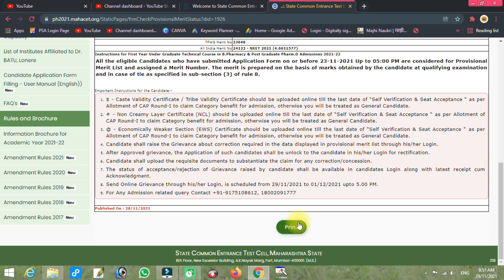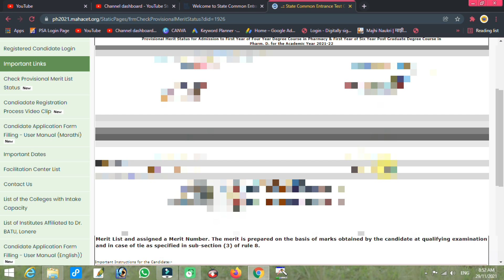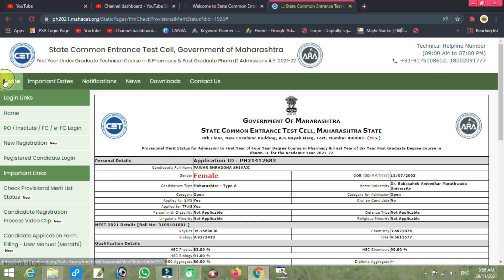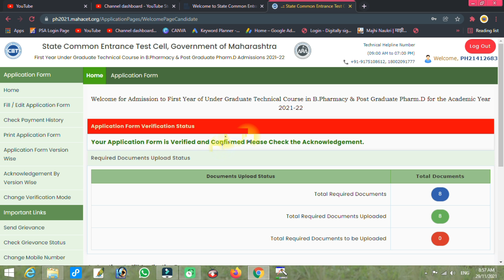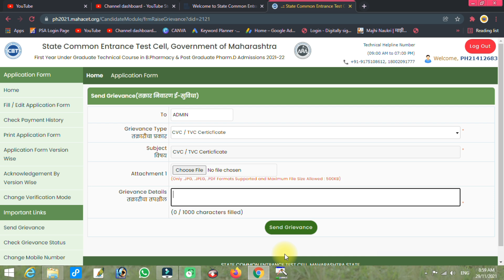Provisional Merit & Submit Grievance | B.Pharmacy Admission 2021 | MHT-CET Admission Procesess 2021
Hi,

B. Pharmacy Admission Process 2020 Maharashtra II Search College Information For Option Form Filling
In this video you able to search institute information for option form filling. This video also help you for selection of institute for admission.

ETP BY STEP ONLINE OPTION FORM
OPTION FORM KAISE BHARE
ENGINEERING OPTION FORM
option form engineering
option form
Online Application CAP
mht cet counselling
how to apply for cap round
cap round application maharashtra
maharashtra cap admission engineering
enginnering admission process maharashtra
Maharashtra MHT CET
mht cet option form filling
mht cet option form
b. pharmacy admission process 2021 maharashtra,search college information for option form filling,pharmacy colleges fees structure,how to search b. pharmacy institutes information?,list of b. pharmacy colleges in maharashtra,b. pharmacy colleges,criterias for pharmacy college selection,ct pharma academy